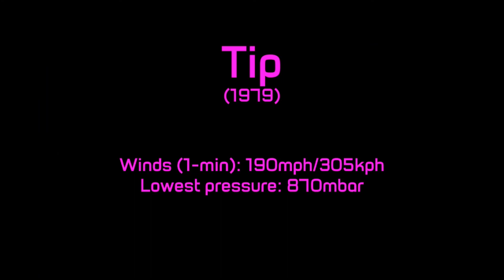Pacific Cyclone Tracks: Typhoon Tip / WarlingPH of 1979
Tip was the most intense tropical cyclone yet, also the largest cyclone.

Discord Server (tell us if the link expires)